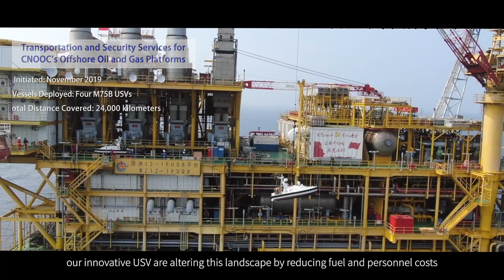Discover the future of maritime technology with OceanAlpha’s innovative marine USVs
Discover the future of maritime technology with OceanAlpha’s innovative marine USVs. Get ready to witness the seamless integration of AI and ocean innovation that’s changing the game in the marine industry. Don’t miss out on this groundbreaking journey!